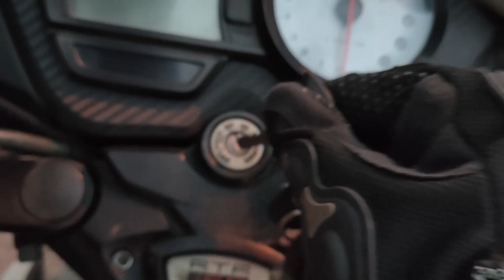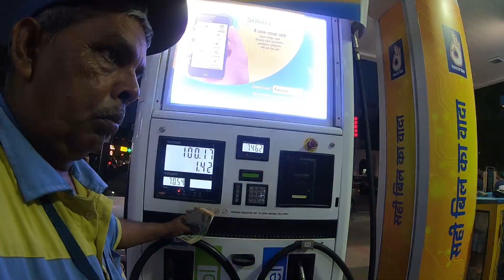Delhi to Nepal || Ep. 01 || 1st International Ride || 3500+ Km's Roadtrip || 2020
नेपाल राइड का प्लान ३ दिन पहले बनाया था और आज हम जा रहे है नेपाल राइड छोटा स्वर्ग ढूढ़ने । और भाई लोग इस एपिसोड मे हम दिल्ली से अयोध्या कवर करेंगे जो यह से ६५० किलोमीटर है |
नेपाल राइड के और एपिसोड है लिंक पर क्लिक करके जाइये देखिये और अपना प्यार उसपर भी बनाये रखे । मुझे उम्मीद है कि आपको व्लॉग पसंद आया होगा।

धन्यवाद ।

Nepal Ride was Sheduled 3 days ago and Today Dated (05-July-2020) We are going for Nepal Ride & for finding  Chhota Swarg. Guys This is  Episode-1 & in this Episode
We will cover Ayodhya from Delhi, which is 550KM from Connaught place.
You will get the links of all the episodes on top in Description , Click on Link then Go & Watch all Episodes and keep your love on that as well.

Go Pro Used -   Gopro Hero 7 Black
Camera Used -  Nikon D5300
Gear Used      -  Scoyco Knee & Elbow Guard
Helmet Used  -  Green Stone Moto G6 Best Smart Dual Bluetooth Helmet with Brake/Indicator Light & Voice Assistance.

delhi to nepal
delhi to nepal on apache

renewpermitnepal,

Crossing the India-Nepal Border by Motorbike,
Delhi to Nepal Flights,
Delhi to Nepal By Road || Road trip to Nepal Part 1,
Delhi to Nepal By Road
Delhi to Nepal Roadways Bus,

nepalsikkim , roadtrip , DelhitoNepal  , NepalRide  , NepalMustang  , DelhitoNepal , PokharatoBeni , NepalMustang , INDIA-NEPAL Border , delhitoayodhya , delhitonepal , pokhra , kathmandu
, ayodhya , ayodhyatemple , lucknow , faizabad , basti , uttarpradesh , nepalborder , nepalpermit  , uttarpradesh , up ,up
nepalpolice , nepal police , nepal , nepal , nepal police , rider , rider gupta , rider shiv gupta , rider shiv , shiv gupta , delhi , ride international , delhitokathmandu, pokhra , covid , covid-19 , corona , coronavirus,
Flights to Nepal, Flights to Nepal,

rider shiv gupta , rider shiv gupta ,Rider shiv gupta